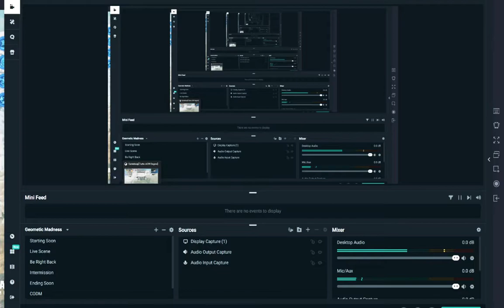NEW# SEASON 6 FIRST GAMEPLAY WITH FRIENDSnice the best way to survive